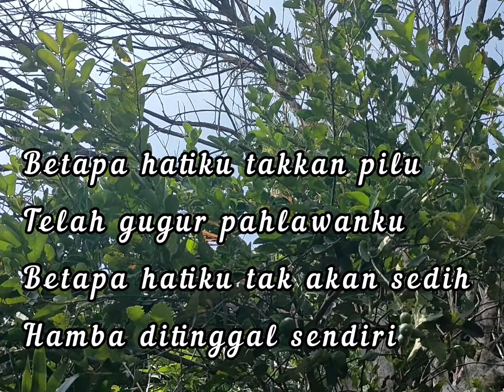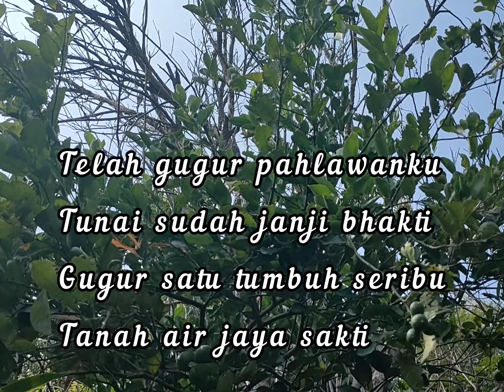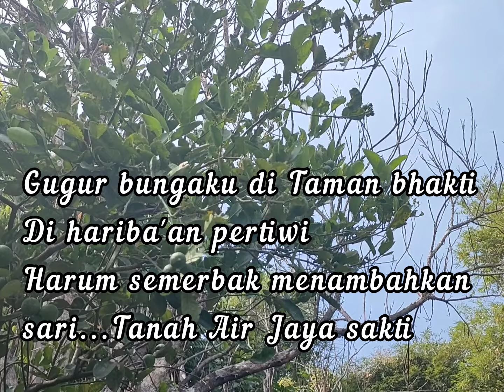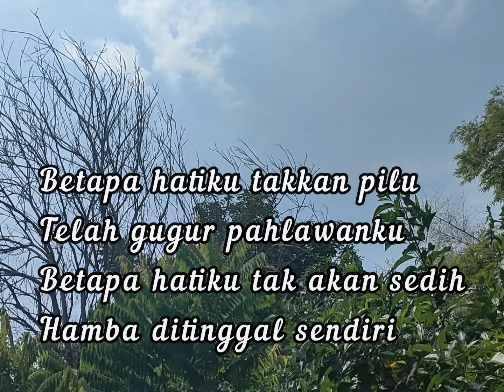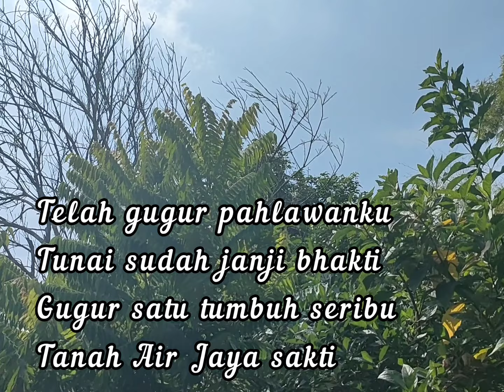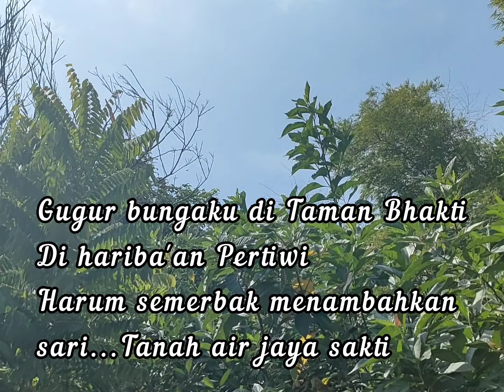Gugur Bunga - lagu menyongsong HUT RI tercinta - nenek Maspiani cover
Semoga terhibur dan tetap semangat
Trimakasih